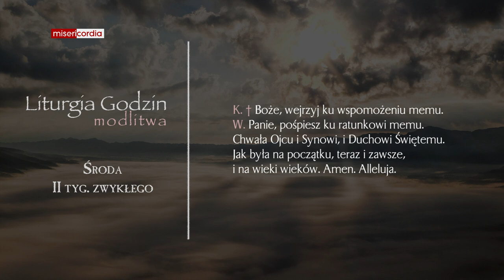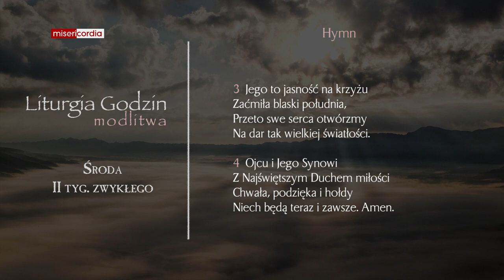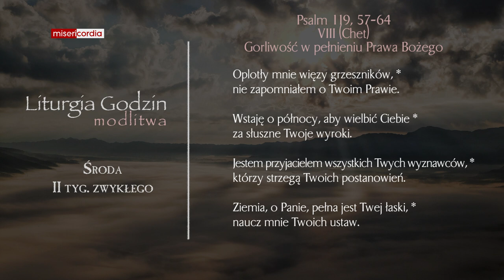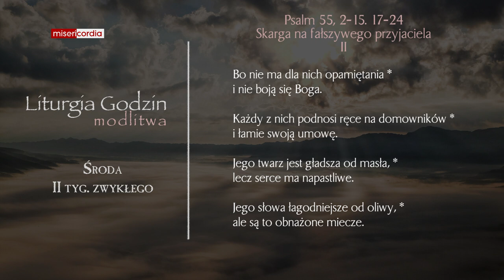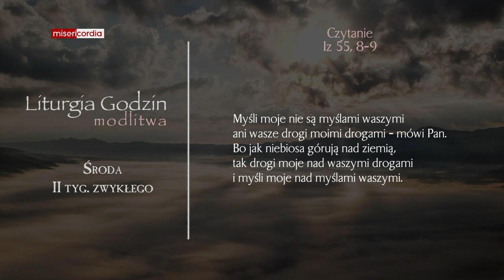Liturgia Godzin | Modlitwa Południowa | Środa, II tyg. zwykłego